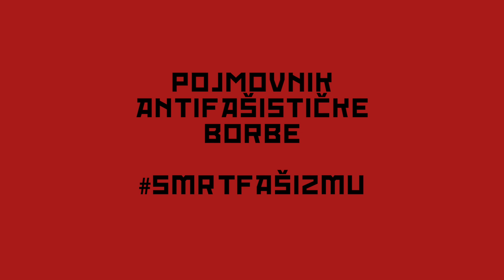PAB: Bratstvo i jedinstvo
Reflektor teatar i Mokrin House predstavljaju mali video pojmovnik antifašizma. Nakon istraživačkog dela rada na predstavi SMRT FAŠIZMU, petoro mladih glumaca, izabralo je da nam predstavi po jedan pojam, vezan za tematiku predstave. Tokom intenzvinog perioda proba u Mokrin House-u, izdvojili smo vreme da ova predstavljanja snimimo, Tako je nastao mini video serijal POJMOVNIK ANTIFAŠISTIČKE BORBE, koji delimo sa vama, kao zagrevanje pred premijeru.

U današnjoj epizodi, Nikola Živanović nam priča o BRATSTVU I JEDINSTVU, i ulozi koju su oni imali u Jugoslaviji.

Video by Ivan Stojiljković